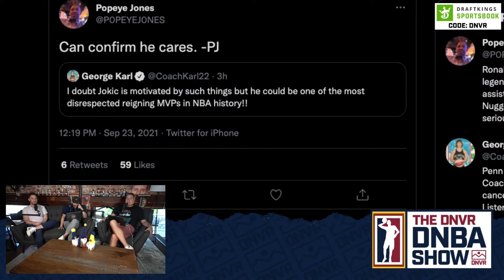What Aaron Gordon, Michael Porter Jr, and Will Barton III had to say at Denver Nuggets Media Day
It's Media Day! Day 3? The Denver Nuggets and their groundhog day media day continued today and we had the chance to talk to Aaron Gordon, Michael Porter Jr, Will Barton III, and Austin Rivers! What did we take away from these guys about where they're at headed into this season? We also talked to Jeff Green! What is his nickname? Brendan Vogt, Harrison Wind, and Adam Mares come to you LIVE from the DNVR Bar to break down everything you need to know in Nuggets Nation!

DNVR Locker:
DNVRLocker.com